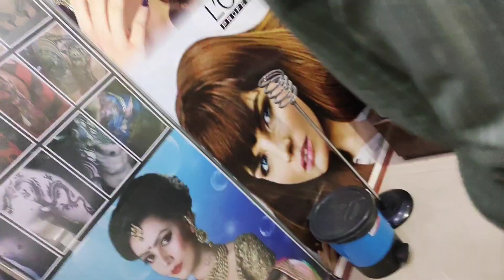Baby Rian's first haircut|6 months baby